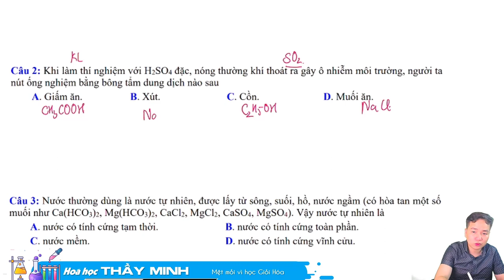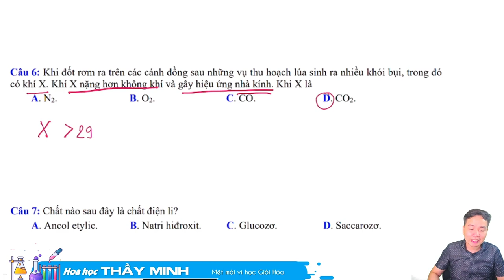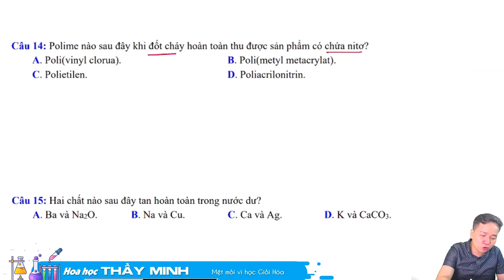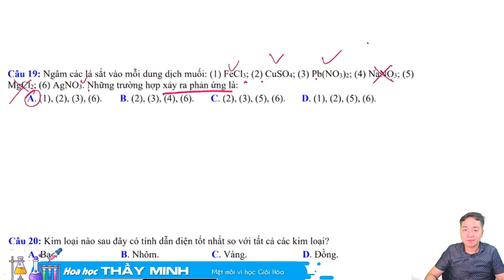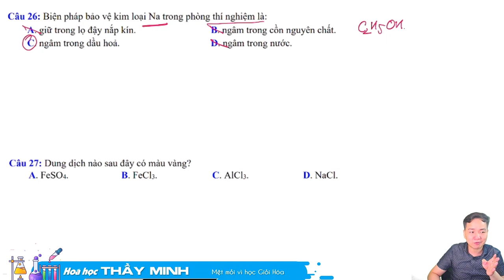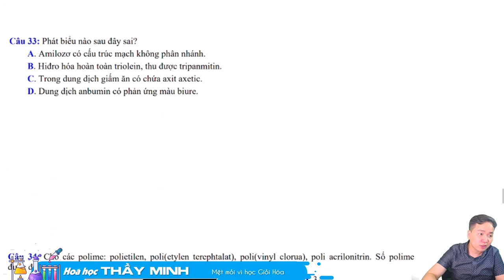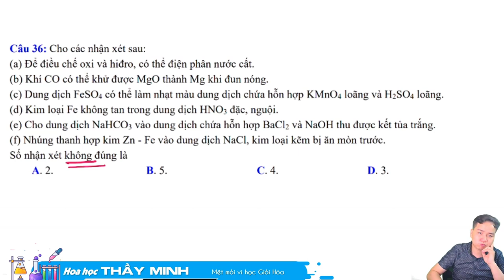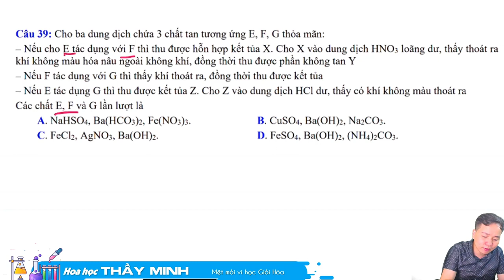[ HÓA 12 ] LÍ THUYẾT TRÚNG TỦ 01